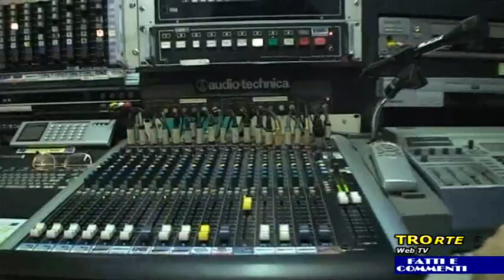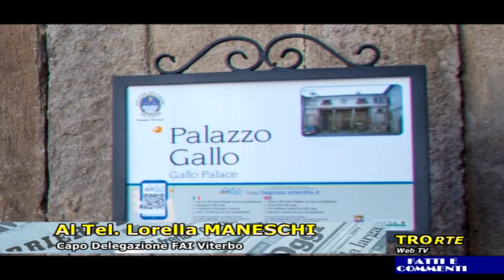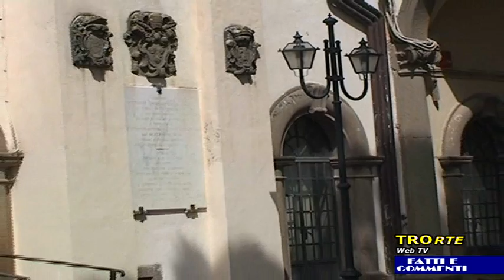Fatti e Commenti del 23/03/2019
Ospite al telefono Lorella MANESCHI Capo delegazione FAI di Viterbo.
Ha condotto Stefano STEFANINI